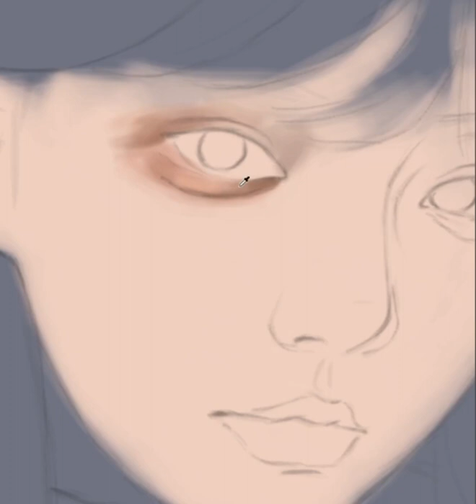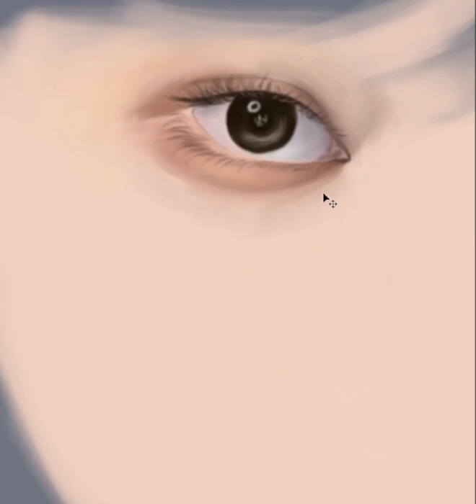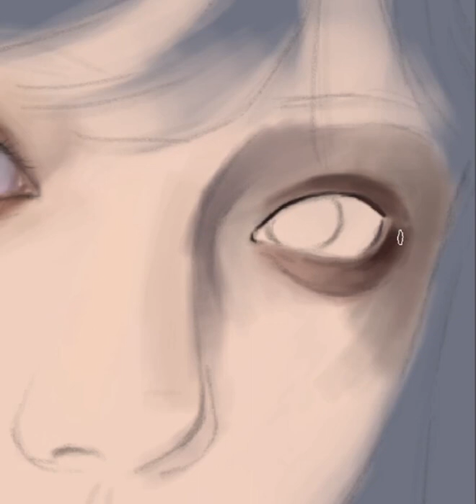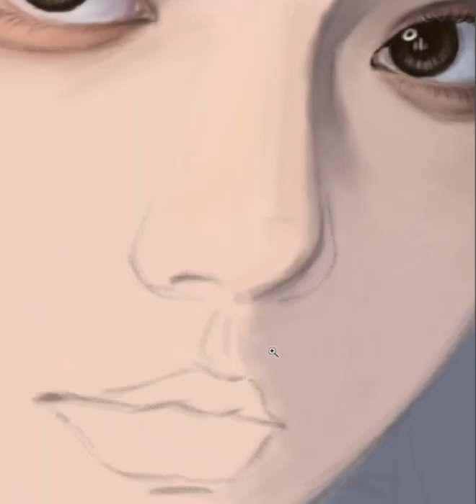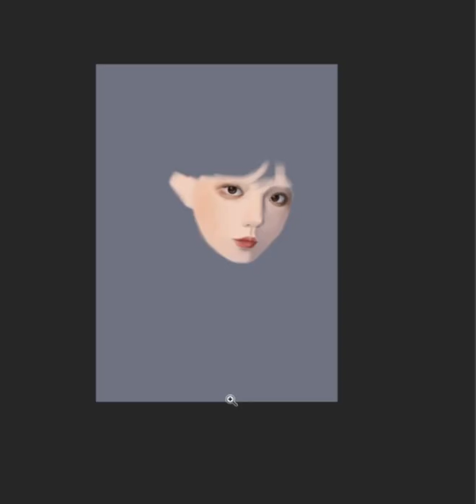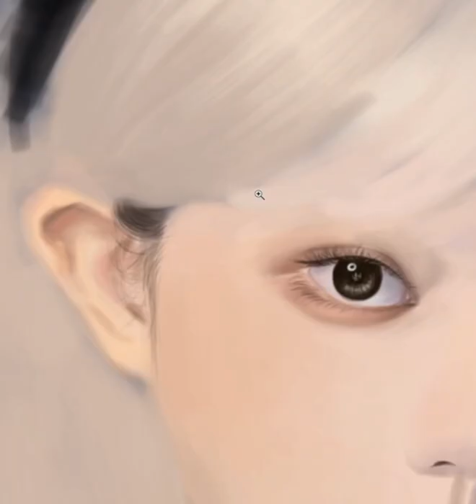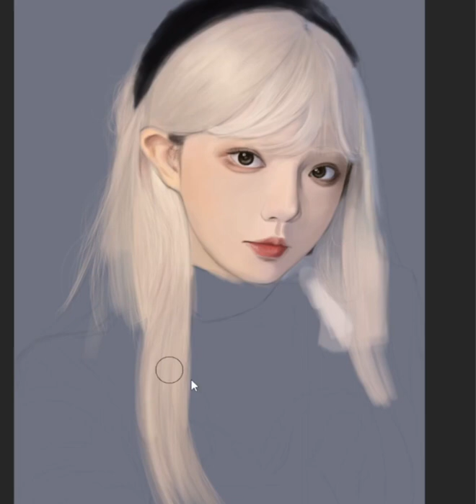Piu Digital Painting study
music: I'm Standing in a Million Lives - Ost [ Yusuke and Kahvel Kiss Theme ] Piano